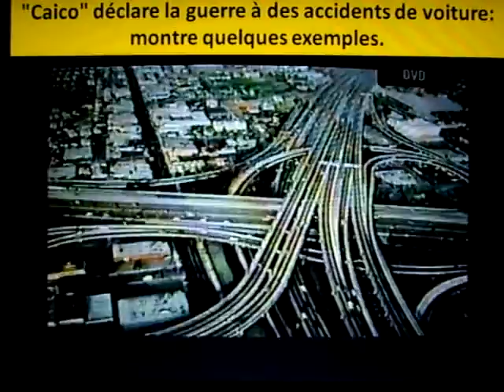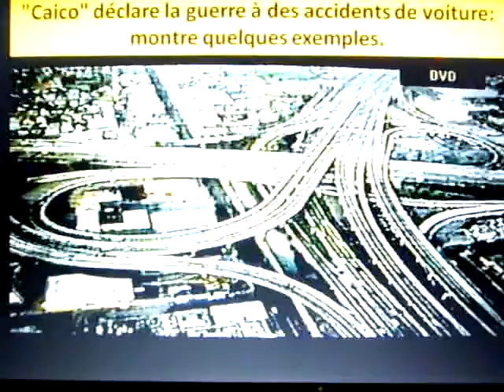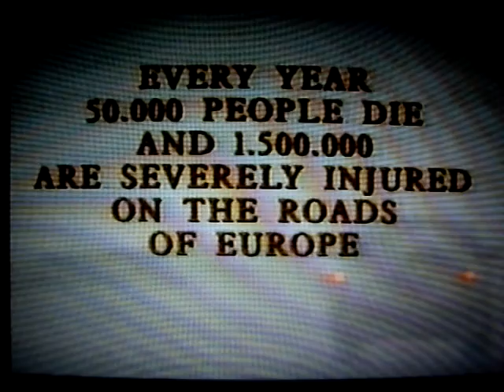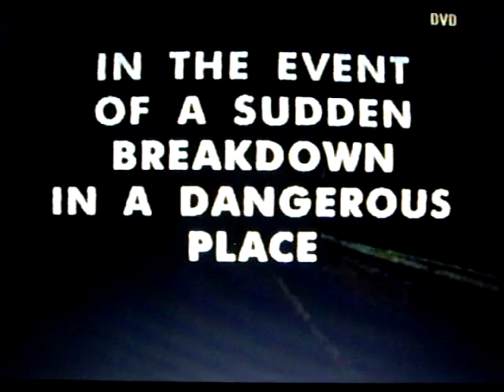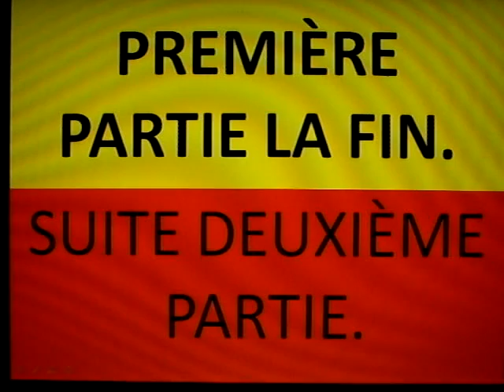ACCIDENTS DE LA ROUTE, avant, latérale vitrage. «CAICO» les a combattus ELECTRONIQUE.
16/10/2011  Appuyez sur la Déclaration de" guerre "aux accidents de la circulation et la mortalité. Centre for Independent Studies. Projets, les systèmes électroniques et électromécaniques, POUR LA PRÉVENTION DES ACCIDENTS DE LA ROUTE ET LA MORTALITÉ . Commandes électroniques AUTOMATIQUE permanente, exercée par la route en ville, autoroutes. Les services mobiles en mode automatique, alertes instantanées à des situations dangereuses découlant de trafic vocal.Automatique des commandes électroniques sur toutes les routes, dans toutes les conditions météo, pour LE RESPECT DES REGLES ET LA LOI SANS L'INTERVENTION DE LA POLICE. ÉLIMINATION DE LA CONDUITE CONCURRENCE AVEC les automobilistes eux-mêmes parlent. TOUJOURS ACTIF SANCTIONS automatique pour tous les QUICONQUE.  «Dans quelques années, mais en 2014," Les rues peuvent parler les uns aux autres et donner un service rapide et efficace aux citoyens, pour la solution de la mortalité due aux accidents. L'objectif était le développement d'algorithmes et modules logiciels, pour une utilisation dans un
Système pour la sécurité routière sur la communication, conçu en 1975 par
  "GIOVANNI CAIC0« non financés chercheur indépendant, qui a présenté des demandes de brevet en Italie en 1990. Les brevets obtenus en Italie, au Canada, Etats-Unis, Europe, etc. pour le projet intitulé en italien: équipements électroniques pour la prévention des collisions entre véhicules. Vérifiable dans n'importe quel moteur de recherche, par exemple. Google, Yahoo etc. formant le titre: "ELECTRONIC EQUIPMENT FOR PREVENTION OF COLLISIONS BETWEEN VEHICLES Giovanni Caico".   Présenté pour la première fois en 1991, à 40 ° inventions de Bruxelles Exposition Universelle, a été décerné la médaille d'or. Plus tard, couverte en tant que SYSTEM INFODRIVE a été présenté avec succès dans le salon de l'automobile de Bologne (Italie) et Genève (Suisse) en 1994/1995. Ce sont des dispositifs électroniques qui communiquent les uns avec les autres alertes instantanées de danger sur la route. Des exemples pratiques de l'ancien système de 1990 sont présents dans certains faciles à comprendre vidéos, disponibles sur YouTube en tapant le nom, SAFE CAICO. Sont également revendiqués dans les systèmes de brevets sur des «alarmes de proximité sur les quatre côtés, de mettre en évidence également les zones arrières,« taches aveugles », aujourd'hui connue sous le nom de capteurs de stationnement, ainsi appelé d'autres sociétés. Dans le brevet inclut également un système de freinage automatique intitulée: système de freinage automatique pour hydroélectrique Réduire la vitesse du véhicule. Certaines maisons ont réalisés ces dernières années et a présenté avec fierté, comme si la propriété intellectuelle (propre). Brevets est également inclus dans un système automatisé (inconnu), de briser, à une distance les lumières des phares de croisement, à condition pour les véhicules rencontrent nez à nez. Le système du système Infodrive a reçu de nombreux officiers de récompenses. Approbation par le ministère italien des Postes et Télécommunications. Une loi pour la libre possession, la dispense des taxes gouvernementales. Approbation CEE délivrés par le ministère des Transports du Luxembourg. Reconnus par le ministère des Transports et de la navigation italienne, reconnue par l'Institut d'études FAI pour les parlementaires de la sécurité routière présenté officiellement à la sécurité routière internationale ANFIA / ACI Amalfi 1994, la FIA / AIT, en Slovénie, en 1995, à Bled, Stresa 1996, la CNR Taormina 1997. Après vingt-et-un années ne sont pas connus à ce jour de nouveaux systèmes de sécurité, seulement sur le modèle bien connu dans les anciens projets de M. Giovanni Caico. Les anciennes méthodes encore très valables en 1990, rénové et agrandi, combinée avec de nouveaux systèmes modulaires électroniques inventé par M. Giovanni Caico en 2011, obtiendra les avantages nécessaires à la route en toute sécurité.